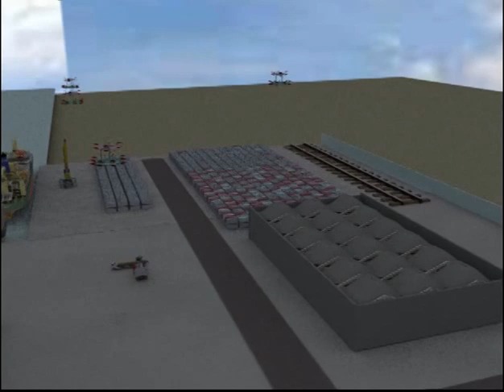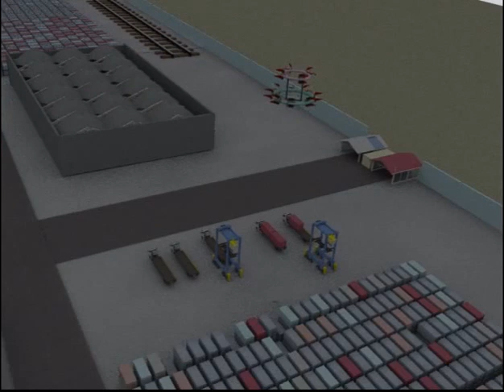Terminal container Rades